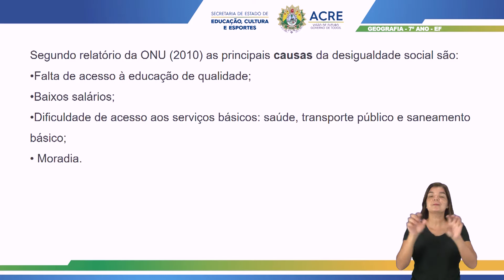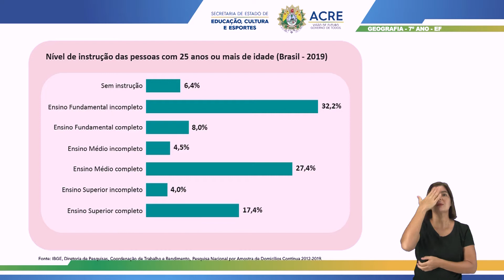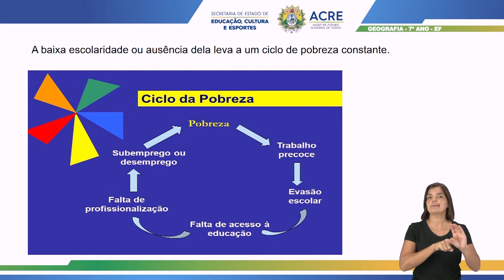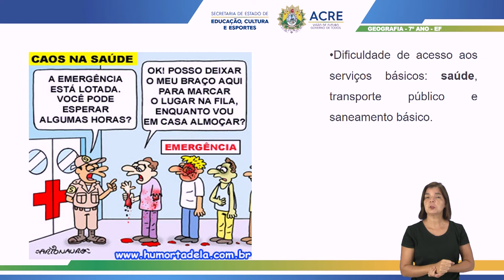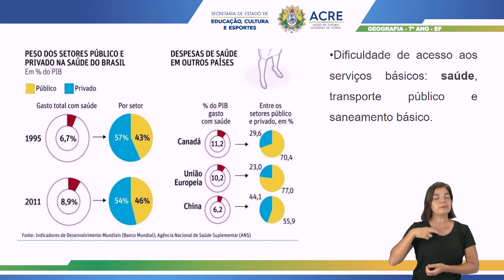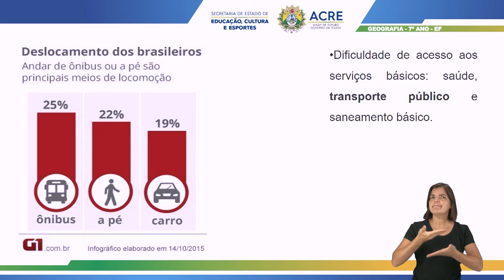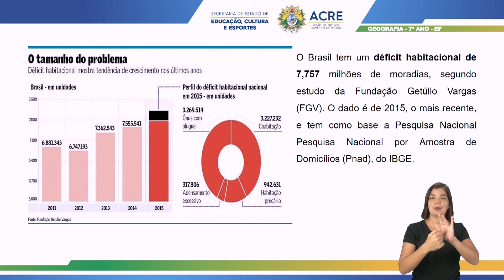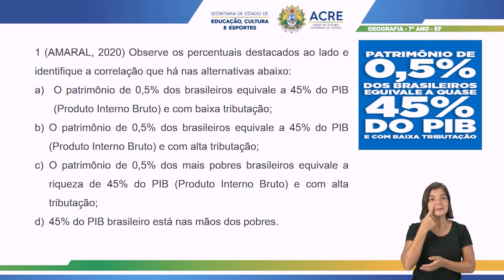7º Ano - Geografia - Aula 28 - Indicadores Sociais no Brasil - Parte 2 - Revisão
7º Ano do Ensino Fundamental - Anos Finais.
Aula 28 de Geografia.
Tema: Indicadores Sociais no Brasil - Parte 2 - Revisão.
Professor: Cleilton.